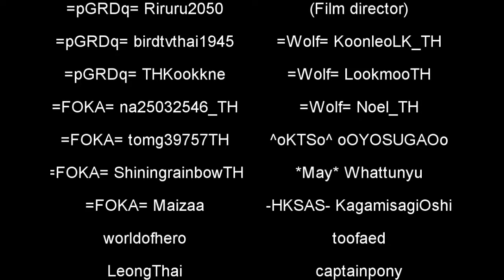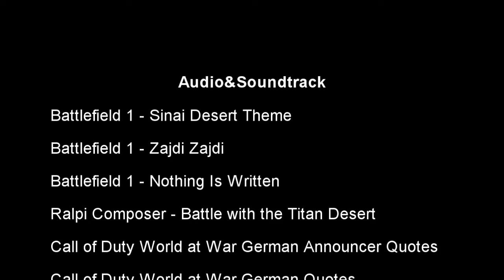War Thunder : Battle of Tunisia 1942 การทัพตูนิเซีย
ขอบพระคุณทุกท่านที่เข้ามารับชมและร่วมเล่นกันนะครับ
สมัครและโหลดเกมฟรีได้ที่